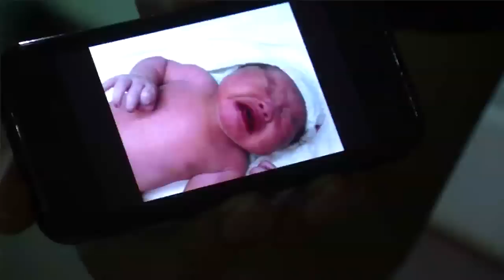3 MINUTE UNCUT - IKO UWAIS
Setiap manusia yang berpasangan pasti ingin memiliki keturunan. Begitu juga dengan pasangan Iko Uwais dan Audy Item yang baru dikaruniai anak pertama. Selamat ya Mas Iko dan Mbak Audy